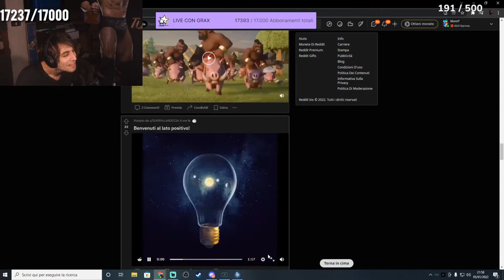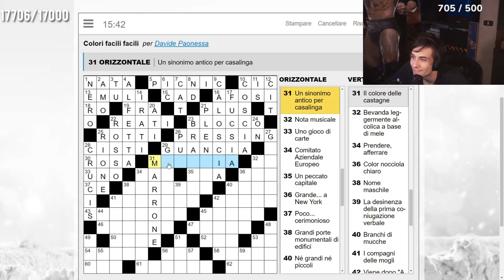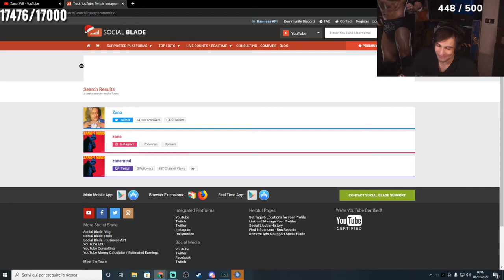GRANDI FAZZROBOT 🤬 - BEST OF BLUR